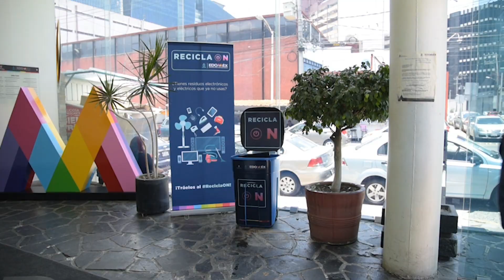INVITA CAEM A COLABORAR CON EL “RECICLA ON” PARA DISMINUIR LA CONTAMINACIÓN DE LOS CUERPOS DE AGUA